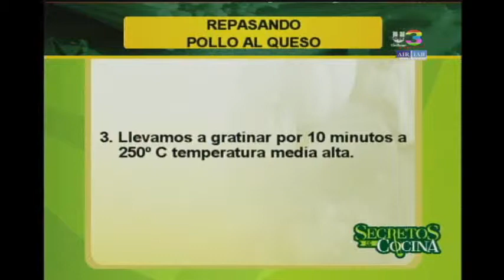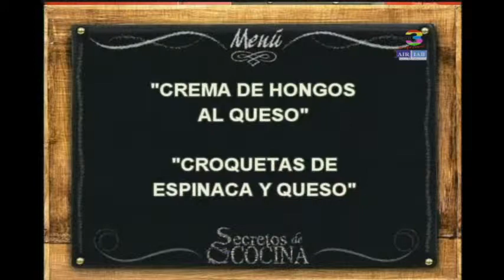Secretos de Cocina: Sabroso Pollo al Queso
Nuestro plato fuerte del día será un exquisito pollo al queso, para quedar felizmente satisfecho.